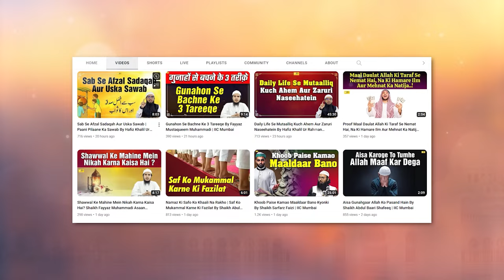Sab Se Bada Maaldaar Aur Ibadat Guzaar Kaise Bana Jaye ? Shaikh Fayyaz Muhammadi | IIC Mumbai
Bank Account Details:
ILM FOUNDATION
ICICI Bank
Savings account
IFSC CODE-ICIC0001028